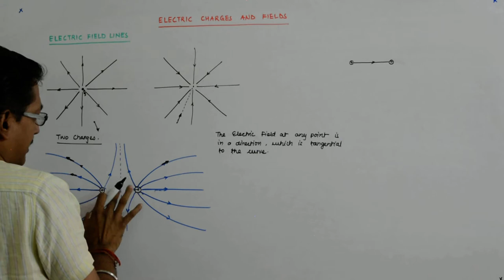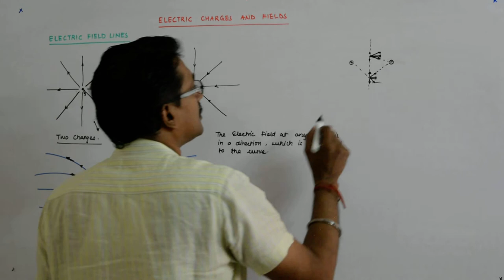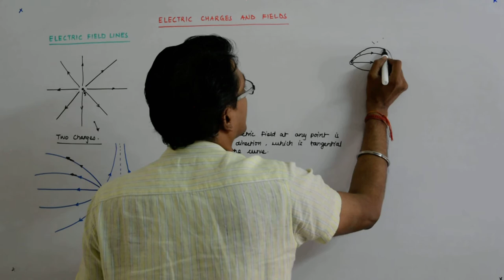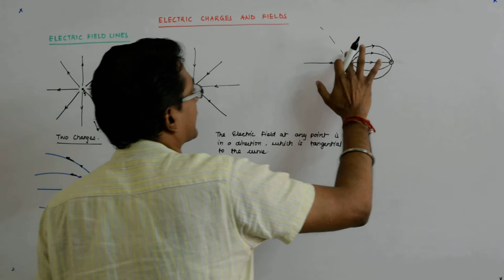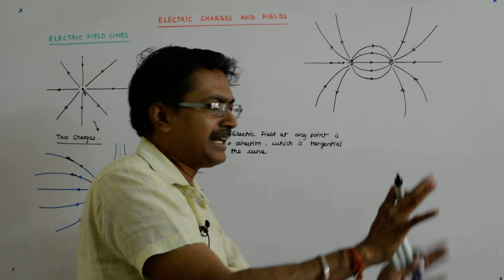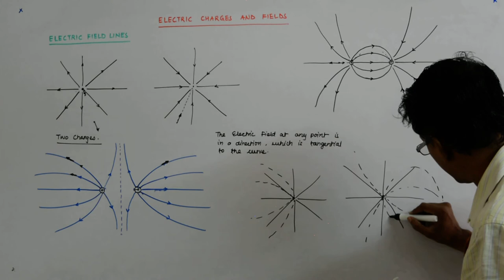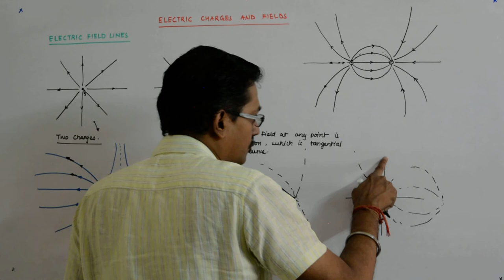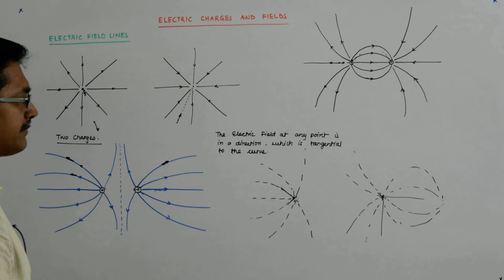Electric Charges and Fields 24 | Class 12